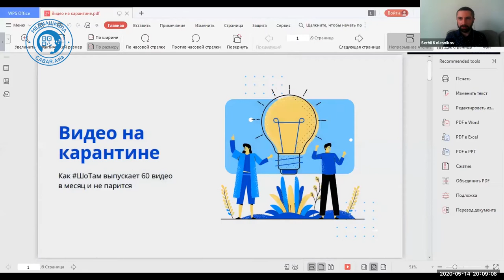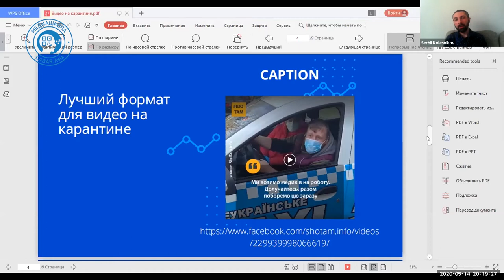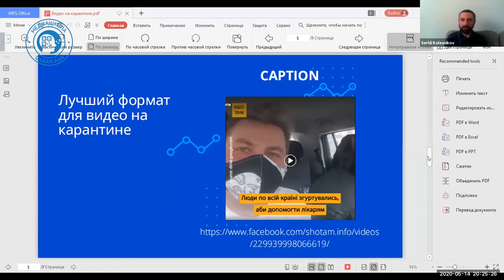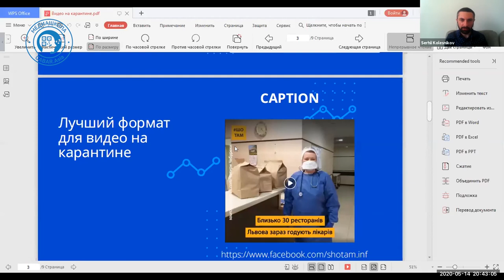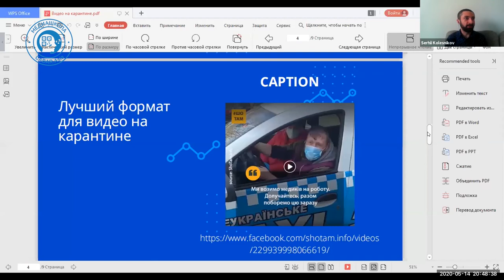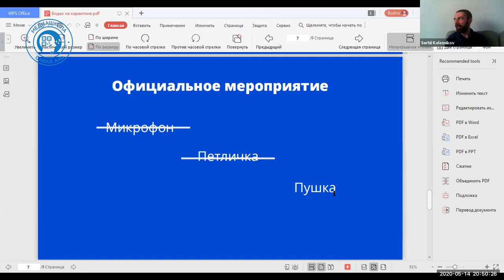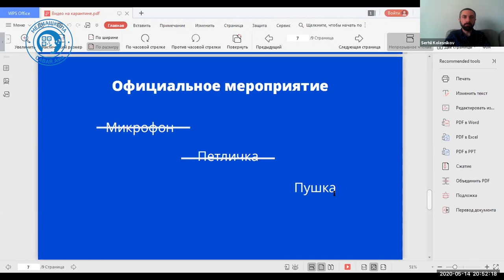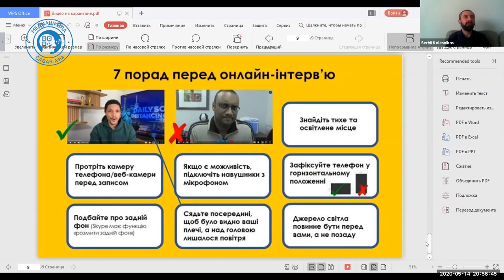Вебинар "Как делать видео НЕ выходя из дома" (Часть1 )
В ходе вебинара вы узнаете о творческой и организационной стороне видео интервью из дома, а также познакомитесь с базовыми правилами работы с сервисами для интервью.

Спикеры:
Сергей Колесников, главный редактор платформы

Артем Ипатов, глава цифрового отдела платформы

Cледите за новостями Медиашколы CABAR.asia на канале в Telegram
Читайте аналитику о Центральной Азии на сайте cabar.asia